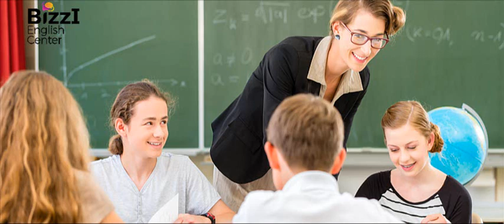[BIZZI ENGLISH] LUYỆN NGHE TIẾNG ANH CƠ BẢN - ĐIỀN TỪ VÀO CHỖ TRỐNG - BÀI 11 - PERSONALITY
Lesson 11 - Personality
Alice is a teacher. She is very out-going and __________(1). She has a lot of friends. She loves __________(2) new things. She is also very hard-working. Sometimes she is __________(3) and she doesn’t like to wait. Her mom says she is very __________(4), but a little forgetful. Her brother Kevin is very __________(5). Kevin is very shy. He doesn’t like to be in a __________(6). He is very patient and calm. Kevin loves reading books about technology. Both Alice and Kevin are very __________(7). They care about family and people around.
PERSONALITY

Alice is a teacher. She is very out-going and creative. She has a lot of friends. She loves making new things. She is also very hard-working. Sometimes she is impatient and she doesn’t like to wait. Her mom says she is very smart, but a little forgetful. Her brother Kevin is very different. Kevin is very shy. He doesn’t like to be in a crowd. He is very patient and calm. Kevin loves reading books about technology. Both Alice and Kevin are very caring. They care about family and people around.